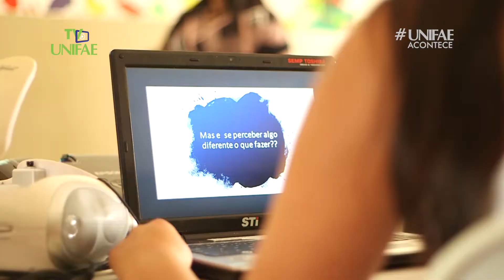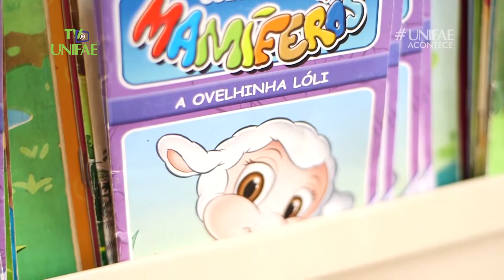Maiara Reneis - Alunos que nos Enchem de Orgulho (Psicologia UNIFAE)